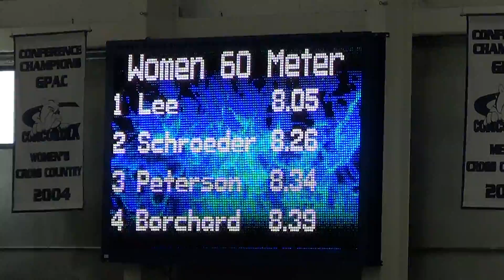Womens 60m Dash Finals Section 1 -Schroeder, Brummund, Larson